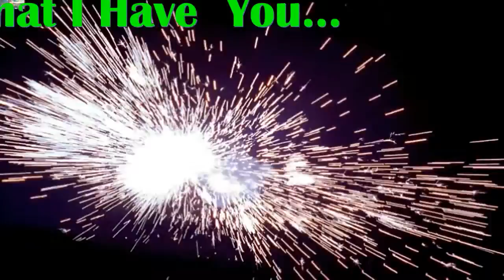Now That I Have You My BABY,My Very Handsome Husband,DR.BARRY SORENSON! Love U More MABUHAY!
Now That I Have You...Everything Just Seems So Right.Now That I Have You I'm Alive...You Are The Song That I'LL Be Singing My Whole Life Through...I'm Living In A Brighter WORLD...Now That I Have You ...My BABY,My Love,My Cowboy,My Darling,My Super Cute,My Super Young Gwapo,My Sweet,Caring And Loving Very Handsome Husband,DR.BARRY SORENSON! I Care And Love You So Very Much Till The End Of Time! You Are My Very Special Love Of My Life...My One And Only,My Man,My Prince,My King,My Everything,My Whole Life...My WORLD Of Happiness! My HEART,My LIFE,My BODY And My SOUL...All For You Mahal Ko! SMILE. Always Think The Things That Makes You Always Happy Mahal Ko! I Love You More And More...MABUHAY!!!